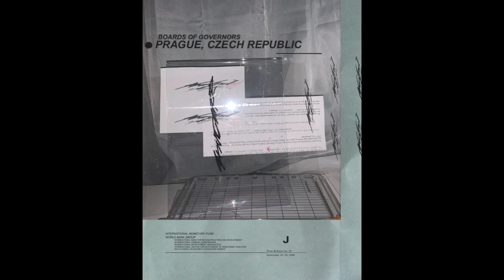Nebuchadnezzar - Neriglissar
support